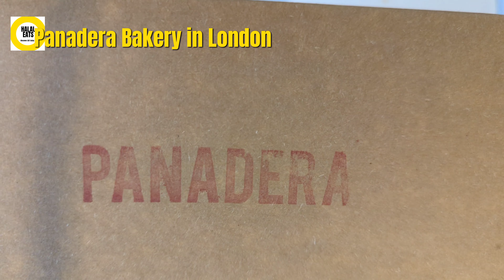We Tried London's Hyped Dish - FILIPINO HALAL CORNED BEEF HASH SANDO | Panadera Bakery (Camden)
London Hype Dish - FILIPINO HALAL CORNED BEEF HASH SANDO | Panadera Bakery (Camden)

Panadera make their own halal corned beef with brine beef brisket for a few days, then shred it, keeping some bits of meat chunkier, so it has different textures.